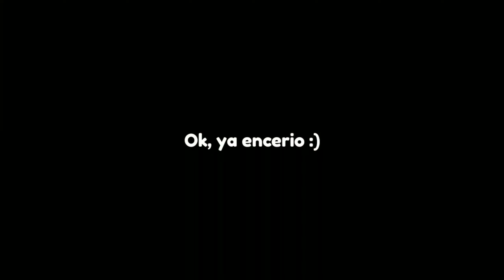Jessie.exe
Muy buenas a todos gamers espero que el video le haiga gustado, recuerda suscribete, denle like y comparte con tus amigos para seguir apoyando al canal para seguir creciendo en la plataforma.

Brawl Stars
Brawl Stars gameplay
Brawl Stars exe
Vídeo diario